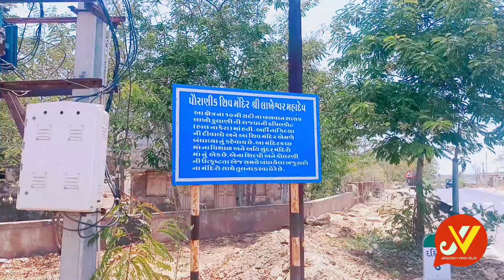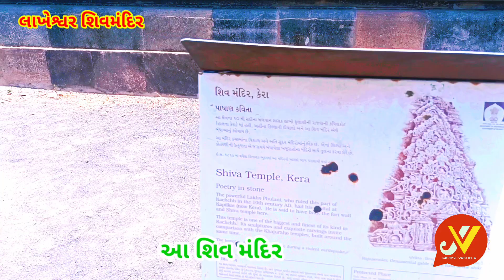કચ્છ નો શુરવીર યોધ્ધો લાખો ફુલાણી|| લાખેશ્વર મંદિર કેરા કોટ નો ઈતિહાસ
આ વીડિયો માં કચ્છ માં કેરા માં આવેલ ઔતિહાસિક અને પૌરાણિક લાખેશ્વર શિવ મંદિર જે કચ્છ ના દાનવીર યોદ્ધા રાં જામ લાખા ફુલાણી એ બંધાવ્યું હતું. તેના ઇતિહાસ વિશે માહિતી આપતો વિડિયો..

શિવ મંદિર, કેરા ભારતના ગુજરાત રાજ્યના કચ્છ જિલ્લાના ભુજ નજીક આવેલા કેરા ગામે ભગવાન શિવને સમર્પિત એક પ્રાચીન મંદિર છે, જે લાખેશ્વર મહાદેવ મંદિર તરીકે પણ જાણીતું છે. તે લગભગ દસમી સદીમાં બંધાયેલું. મંદિરને ૧૮૧૯ના ભુકંપ અને ૨૦૦૧ના ગુજરાત ધરતીકપ ભૂકંપને કારણે ઘણી ક્ષતિ પહોંચી હતી.તેમ છતાં મંદિરનું શિખર, ગર્ભગૃહ અને શિલ્પો હજી પણ આકર્ષક સ્થિતિમાં છે.